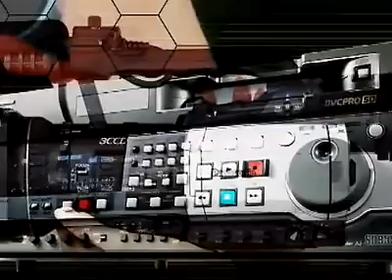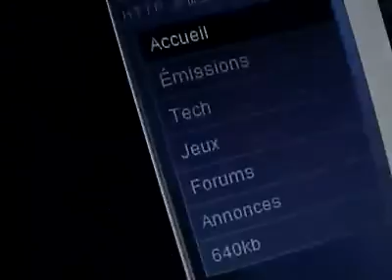Micro.Info - Spécial E3 2004 - 2004.07.05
A l'été 2004, l'émission Micro.Info a effectué un bref retour, histoire de vous présenter des émissions spéciales sur le E3.  Il y est question de Games for Windows, des jeux Guild Wars, EverQuest II, Ground Control II,  The Sims 2 et de technologies PC (GeForce 6800 et Radeon X800).

Invités:

Brett Schnepf, Microsoft
Jeff Strain, ArenaNet
Scott Hartsman, Sony Online Entertainment
Martin Walfisz, Massive Entertainment
Luc Barthelet, Electronic Arts
Frédéric Dubois